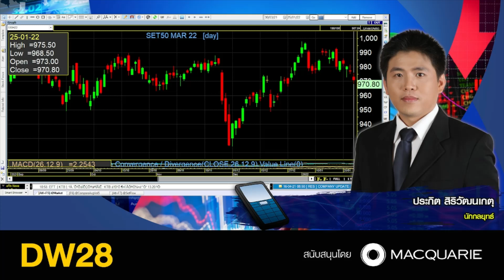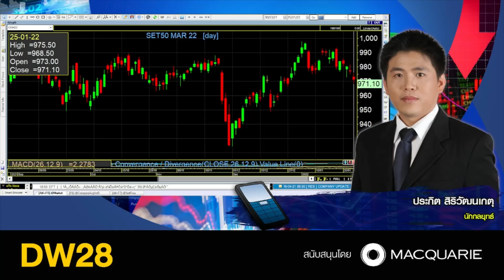25 01 2022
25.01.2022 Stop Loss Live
คุณประกิต สิริวัฒนเกตุ
กรรมการผู้จัดการ บลจ. เมอร์ชั่นพาร์ทเนอร์